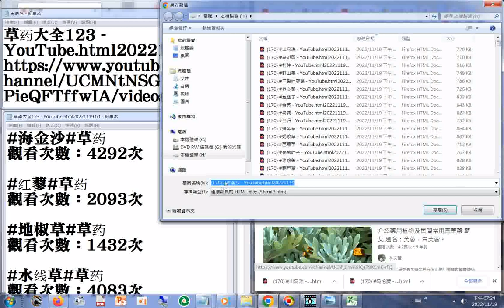170 海金沙 YouTube html20221119